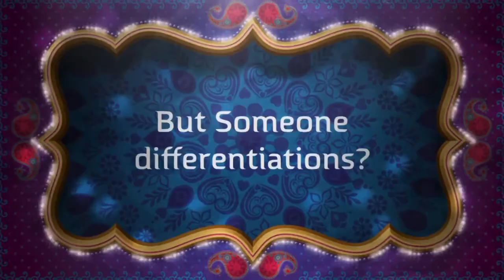The Assobity Movie Trailer Reversed